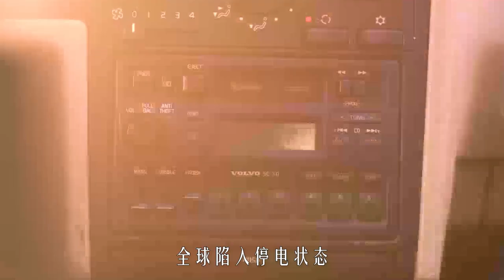一場太陽風暴來襲，人類集體失眠，斷網斷電還不能玩手機，科幻片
簡介：一場席卷全球的神秘事件摧毀了所有的電子設備，剝奪了人類的睡眠能力，世界陷入混亂。吉爾（羅德裏格茲飾）是一名往事不堪回首的退伍軍人，而她的女兒也許是挽救一切的關鍵。那麽問題來了，吉爾能否在失去理智之前安全地護送女兒並拯救世界？